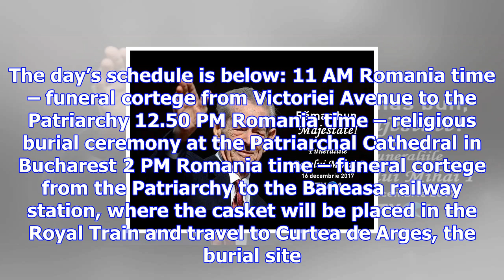Where to watch the royal funeral in romania live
The late King Mihai I is being buried in Romania today, after three days of national mourning. He wi...